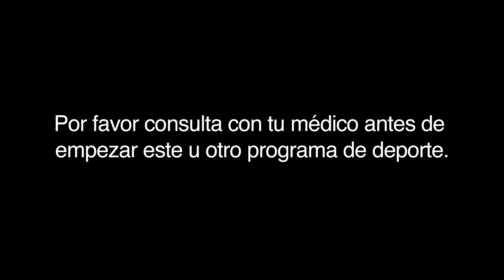Rutina Cardio Todo el Cuerpo 30 minutos Quema Grasa Cardio hiit para principiantes.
Rutina Cardio en 30 minutos todo el cuerpo.

Nueva Rutina para realizar en Casa

Disfruta de esta rutina de cardio para ejercitar todo el cuerpo en solo 30 minutos.

Tonificar brazos, fortalecer piernas y glúteos.

Siéntete Joven te ofrece una nueva rutina de cardio de 30 minutos para ejercitar todo el cuerpo

Este es un cardio hiit pero versión siéntete joven un cardio para principiantes.

Cardio 30 minutos donde vas a trabajar todo el cuerpo y quemar grasa.

*Las rutinas están dirigidas a mujeres y hombres de más de 18 años que no tengan restricción médica. Los menores deben entrenar bajo la supervisión de un adulto. Consulte a su doctor antes de comenzar cualquier programa de ejercicios.
*Ni María Martínez ni cualquier otra persona del canal Siéntete Joven será responsable de cualquier herida o lesión producida durante el entrenamiento.